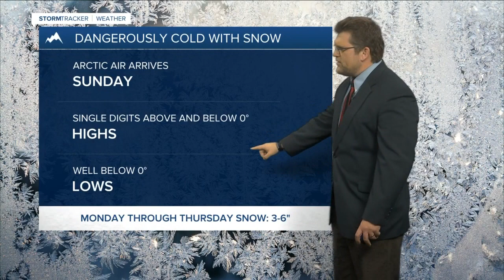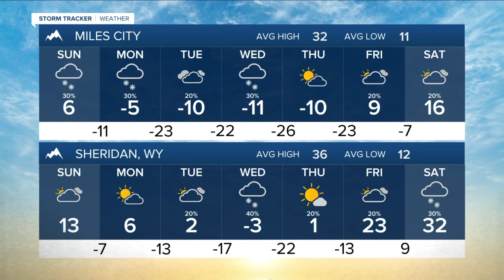Q2 Billings Area Weather: Dangerously cold air heading our way